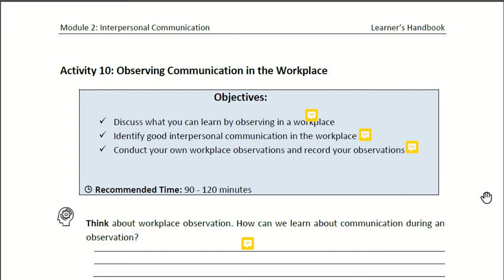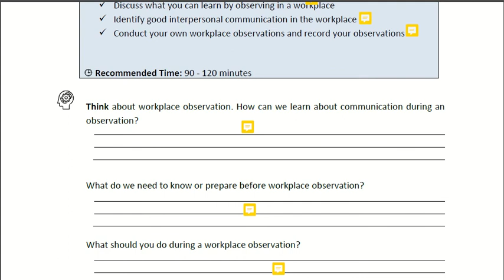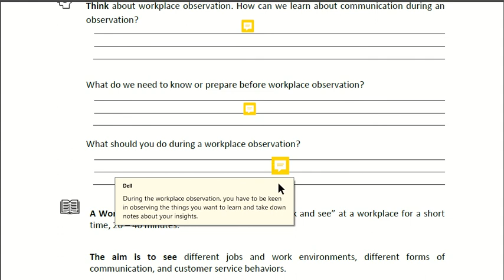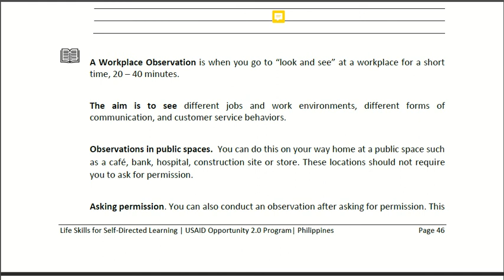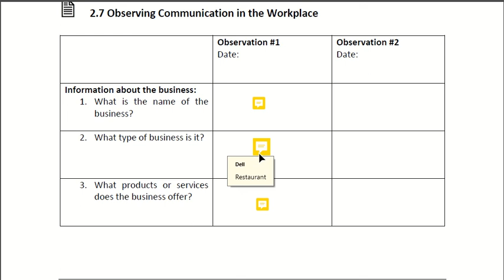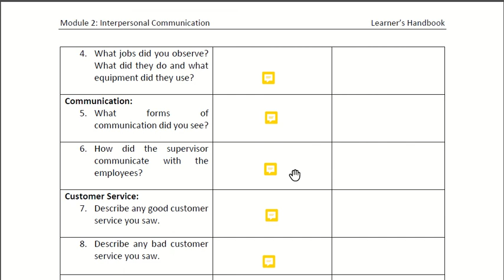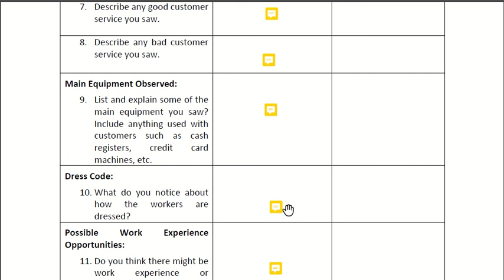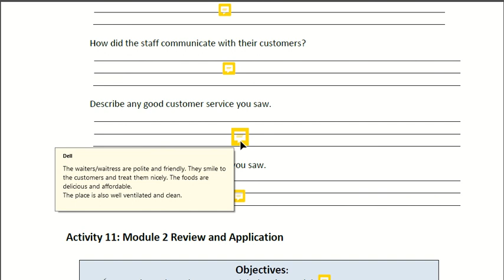Module 2: Interpersonal Communication Activity 10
This  instructional video material might help the ALS Learners in answering their Life Skills Modules.

Pwede ninyong panoorin lang yung part ng video na gusto ninyo. Click nyo lang yung time na nakalagay sa mga chapters sa videong ito.

Chapters
00:00 start
00:23 Objectives (page 46 of your module)
01:16 Think about workplace observation (with suggested answers, page 46)
04:55 2.7 Observing Communication in the Workplace (with suggested answers, page 47)
08:44 What forms of communication did you see?(with suggested answers page 49)